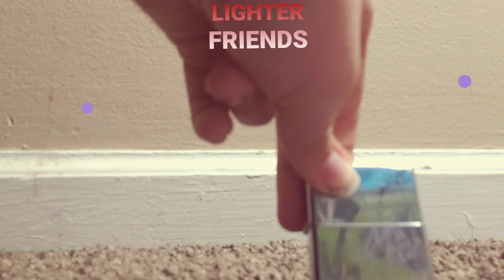Lighter Friends-Ep 6, Magical Giraffe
OG tries wants to figure out how to revive Big Guy, but the answer presents itself.